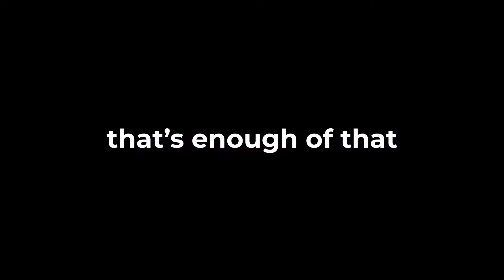How I became a "FILMMAKER" | *PLUS* a Magic 2 Pro unboxing (sort of)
VLOGUST 2018, DAY 30!!!

Vlogust is almost done you guys! I can't believe I got this far into vlogging and never thought to tell the story of how I got into filmmaking, so that is the subject of this video.

ALSO, my buddy Nabeel makes his return to do an unboxing of his new Mavic 2 Pro which he doesn't need and should totally give to me.

MY GEAR:

My Main Video Camera
My Secondary Video Camera
Photography Camera
SONY 16-35mm GM F2.8
Sigma 24-70mm f2.8 (Canon Mount)
Tamron 70-200 f2.8
Rokinon 12mm T2.2 (E-Mount)
Rokinon 35mm T1.5 (E-Mount)
Gimbal I Use

Facebook.com/HafeyDigital
Twitter.com/HafeyDigital
Instagram.com/HafeyDigital

HAFEYDIGITAL.com